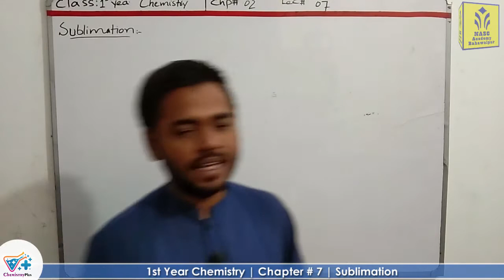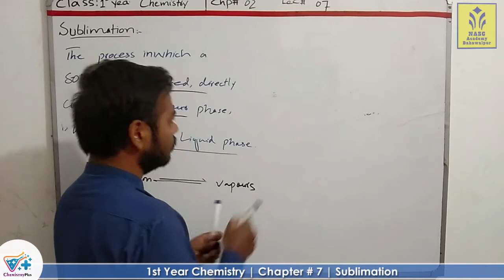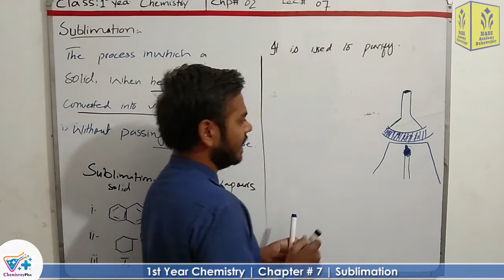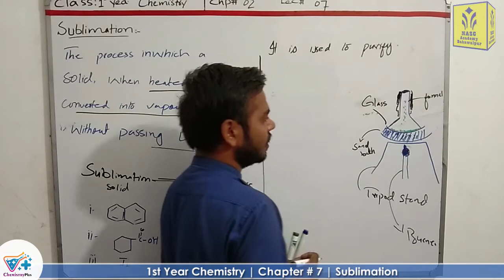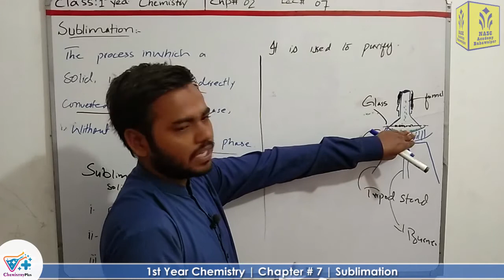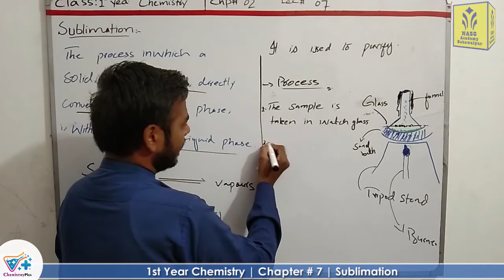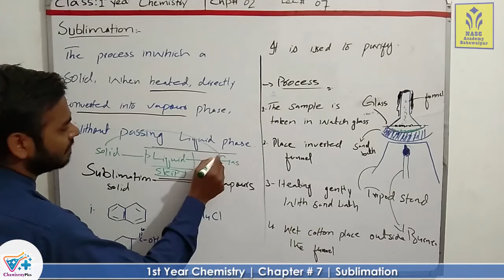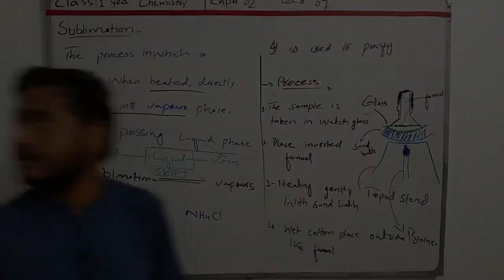Sublimation | Chapter # 2 | F.Sc 1st Year Chemistry | Lec. 7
Teacher/Instructor: Asif Riaz